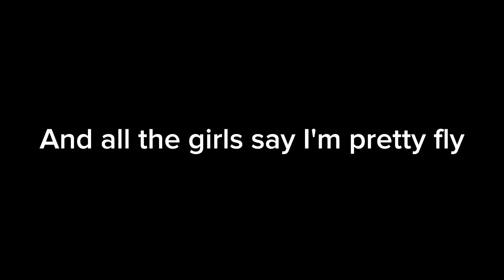Pretty Fly The Offspring BASS COVER PUNK ROCK